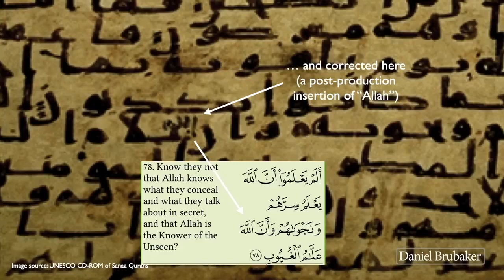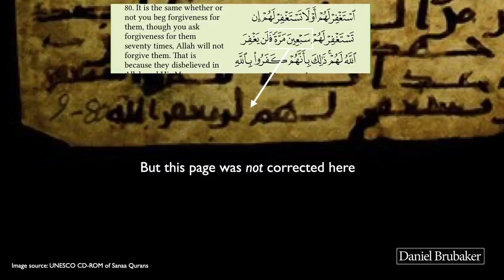The Great Muhammad Hijab Exposed the Great Quran